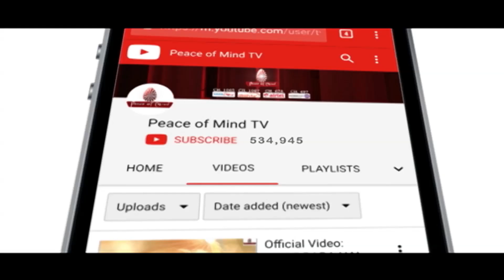आज की मुरली का सार 26-09-2019 | Aaj Ki Murli Ka Saar | BK Murli Chintan By Bk Suraj | Murli Essence